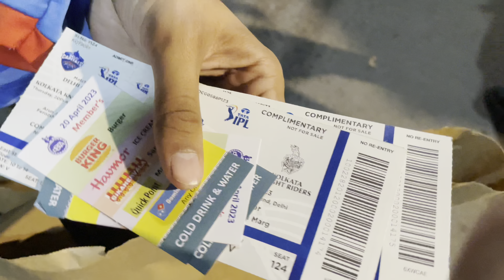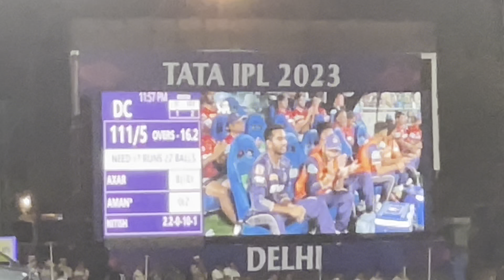IPL match VLOG🏏|DC VS KKR| Arun Jaitley stadium